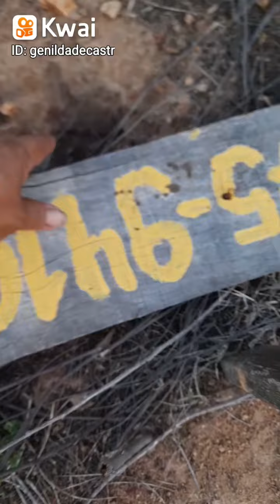o voo da asa branca.